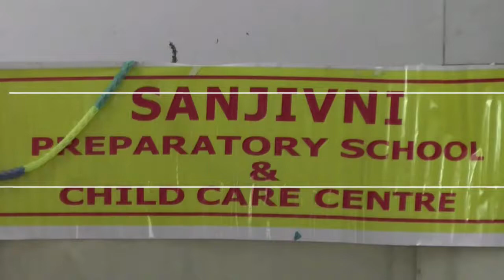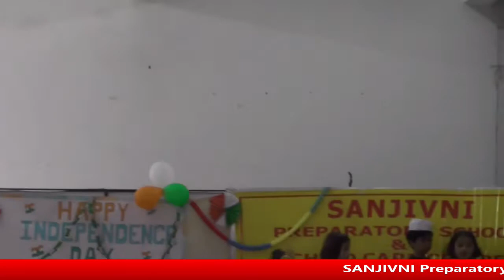Sanjivni Preparatory School, Sector 11,Chandigarh Independence Day Function - 11th August, 2018.